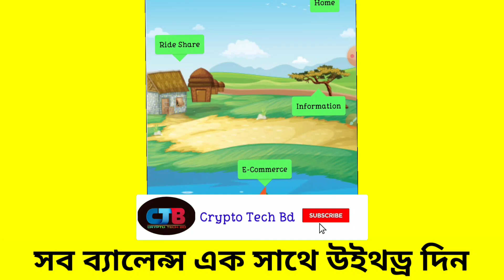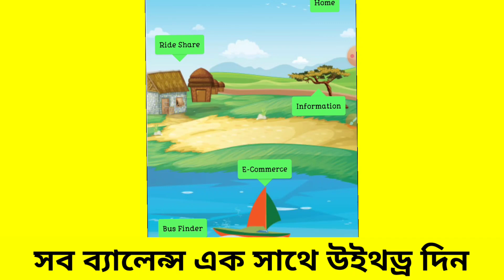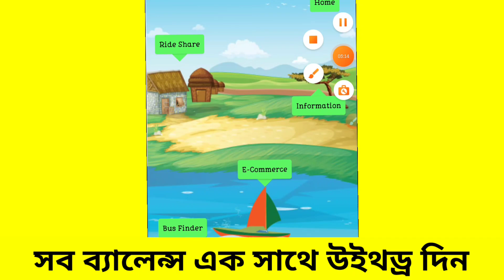spc news today | SPC সব টাকা একসাথে উইথড্র দিন | spc update news